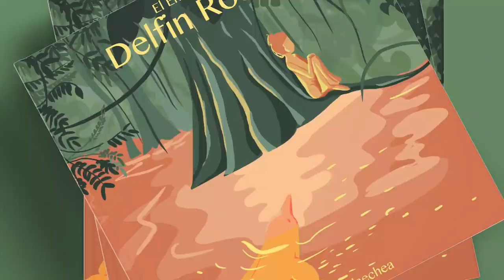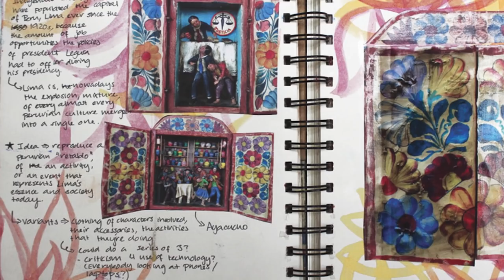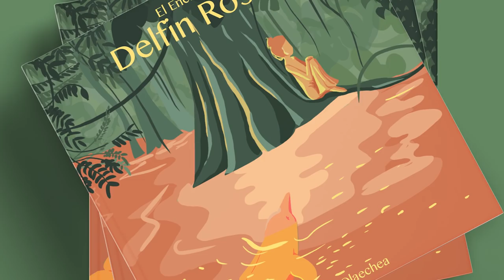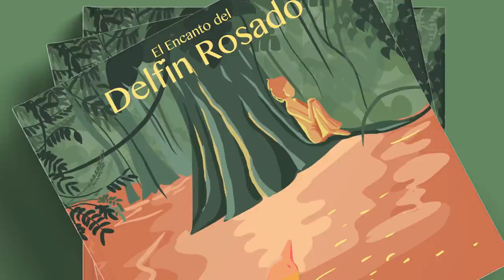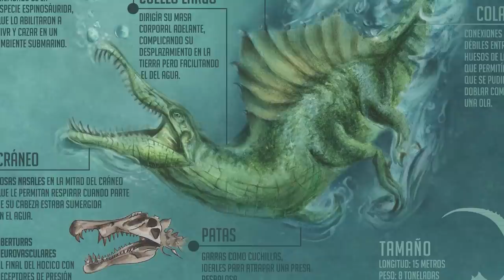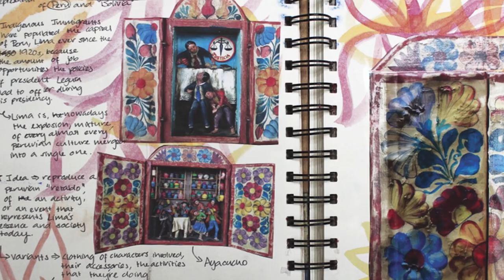Art School Portfolio Critique by a RISD Art Professor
Hear a detailed critique of an art school portfolio, starting with a critique of the overall portfolio, followed by critiques for each individual artwork.  Critique by RISD Adjunct Professor Clara Lieu, portfolio by Itziar Olaechea.

• Portfolio critiques
• Artist calls

☘️STREAMING EQUIPMENT
96 Pack Acoustic Panels Studio Foam Wedges 1" X 12" X 12"